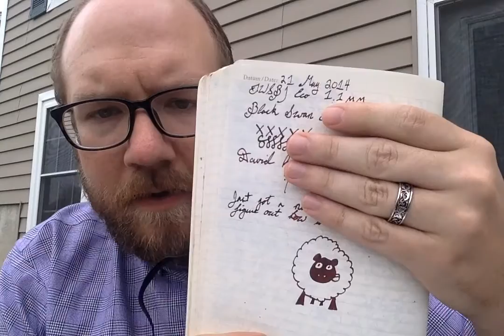Frog Morton and Fountain Pens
Wherein I discuss a new tin of tobacco (Frog Morton Across the Pond) and a new fountain pen (TWSBI Eco).